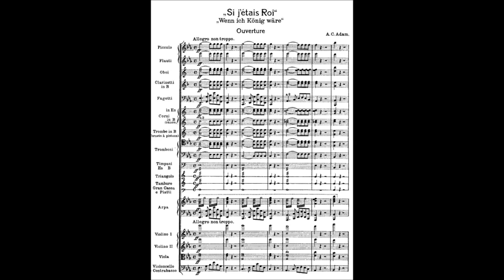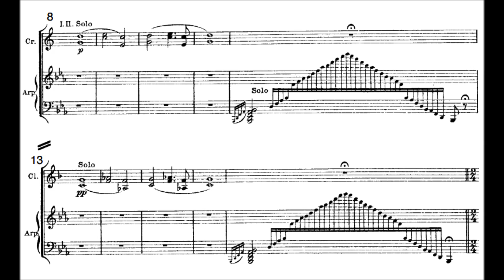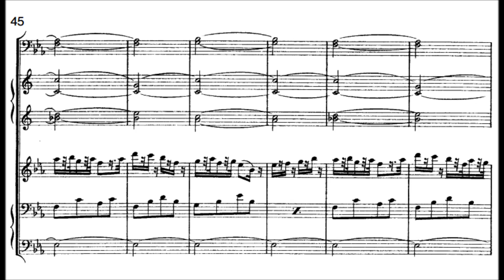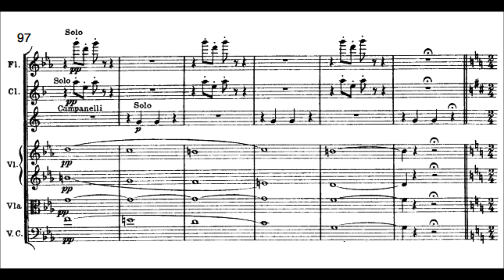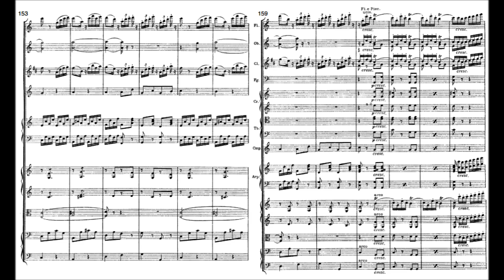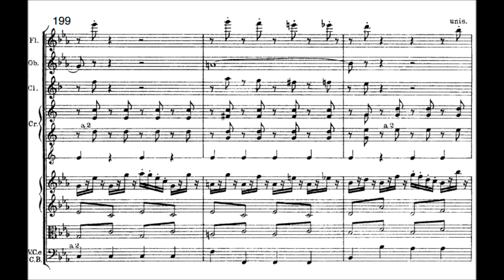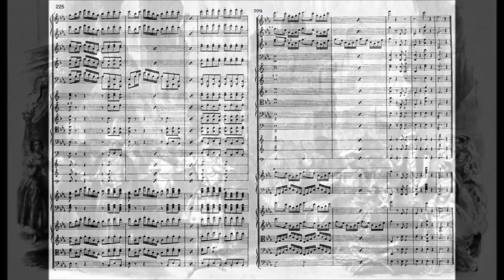Adolphe Adam - Overture "Si j'étais Roi" (1852)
Adolphe Charles Adam (24 July 1803 – 3 May 1856) was a French composer and music critic. A prolific composer of operas and ballets, he is best known today for his ballets Giselle (1841) and Le corsaire (1856, his last work), his operas Le postillon de Lonjumeau (1836), Le toréador (1849) and Si j'étais roi (1852) and his Christmas carol Minuit, chrétiens! (1844), later set to different English lyrics and widely sung as "O Holy Night" (1847). Adam was a noted teacher, who taught Delibes and other influential composers.

Overture "Si j'étais Roi" (1852)

BBC Philharmonic Orchestra conducted by Yan Pascal Tortelier

Si j'étais roi (English: If I Were King) is an opéra-comique in three acts by Adolphe Adam. The libretto was written by Adolphe d'Ennery and Jules-Henri Brésil. It was first performed in Paris at the Théâtre Lyrique (Théâtre-Historique, Boulevard du Temple) on 4 September 1852, opening with a dual cast to allow performance on successive evenings (it made up half of all performances at the Théâtre Lyrique in the last four months of the year and reached over 170 performances in its first ten years). The production was considered lavish, with expensive costumes and jewels being worn by the cast.

It was then staged in Brussels (1853), New Orleans (1856), Turin (1858) and Soerabaya (1864).

Though less popular than Le postillon de Lonjumeau, it is often regarded as Adam's finest work. The well-developed overture was once very popular, particularly on recordings. Vocal highlights include the soprano air "De vos nobles aïeux" and the couplets for baritone "Dans le sommeil, l'amour".